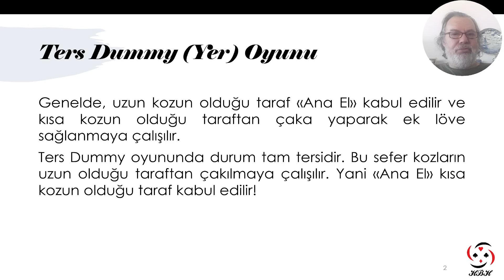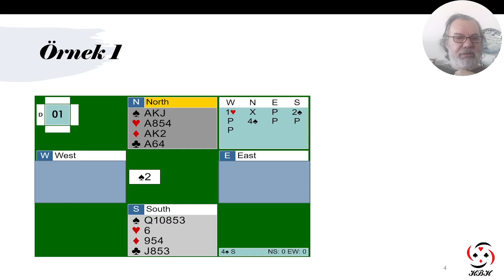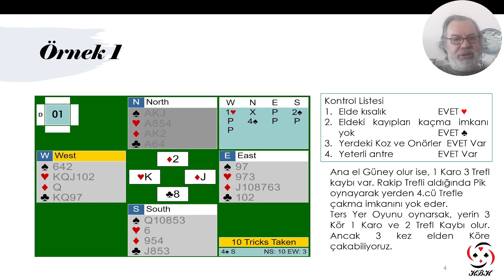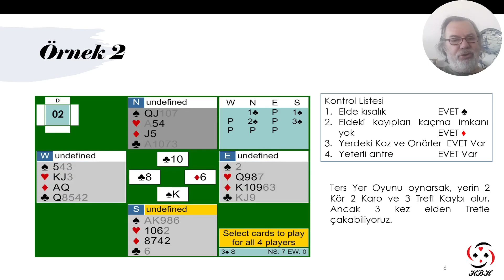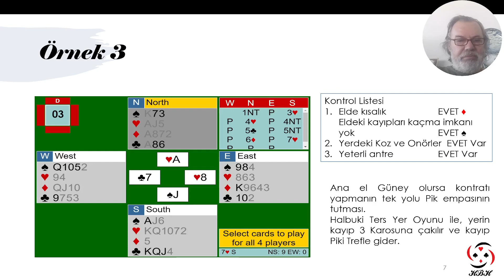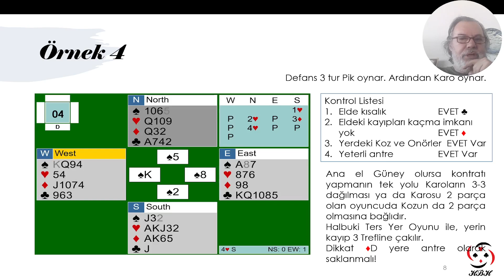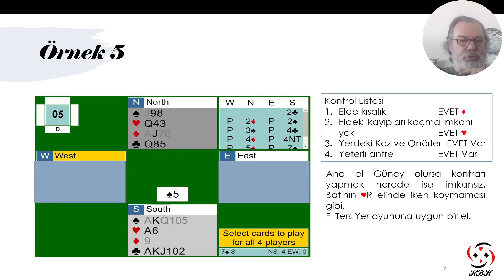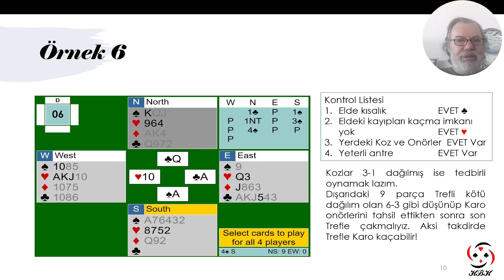03 Ters Yer Oyunu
Sistematik Ters Yer Oyunu
Tekrar oynamak için,